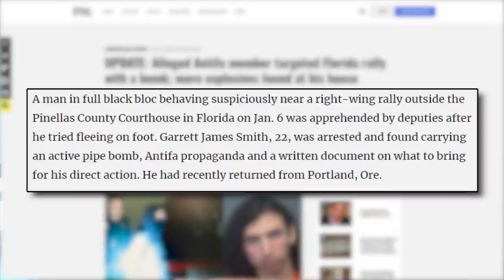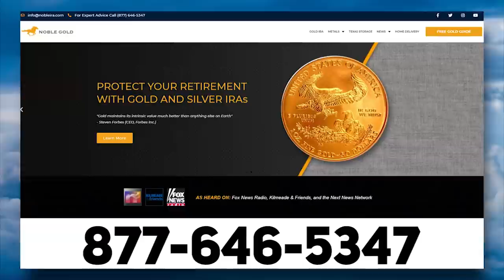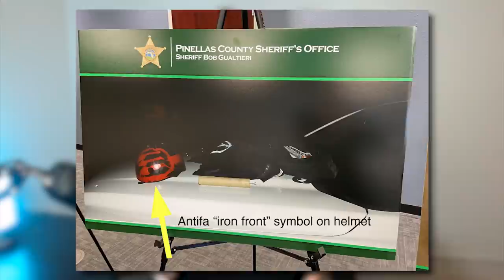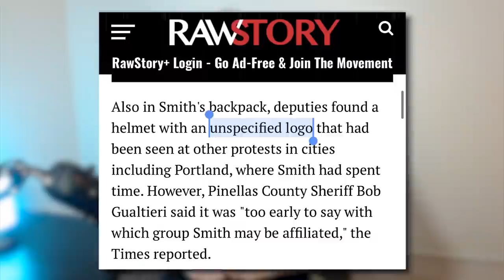BUSTED: The Media LIES About ANTIFA BOMB Attack on Florida Rally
UPDATE: Alleged Antifa member targeted Florida rally with a bomb; more explosives found at his house